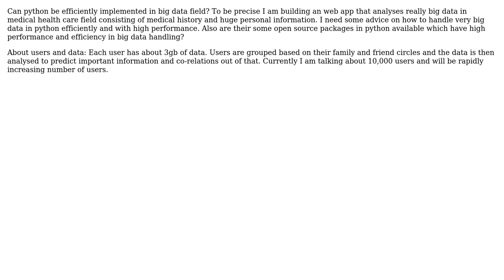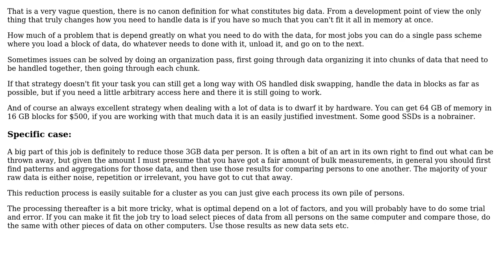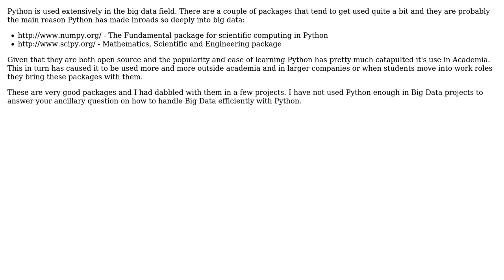Software Engineering: Python in Big Data? (3 Solutions!!)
Software Engineering: Python in Big Data?

With thanks & praise to God, and with thanks to the many people who have made this project possible! | Content (except music & images) licensed under CC BY-SA | Music | Images & others | With thanks to user asthasr user Akshay user Akira71 user aaaaaaaaaaaa and the Stack Exchange Network Trademarks are property of their respective owners. You are responsible for your own actions.